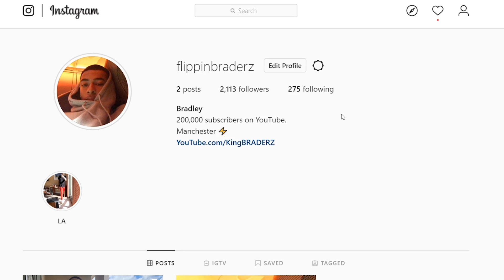"IT'S WAY BETTER THAN THE MP5 NOW!!"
Better than the MP5 NOW in WARZONE..